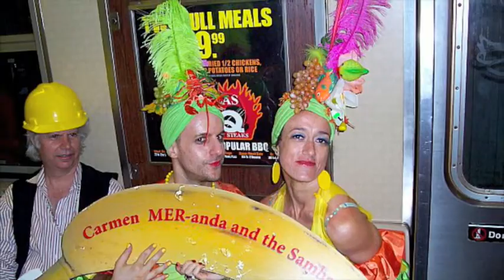Carmen MERanda & the Samba Sharks at the 2008 Coney Island Mermaid Parade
Carmen MERanda & the Samba Sharks - in three parts.

Every year my friends and I participate in the Coney Island Mermaid Parade which is one of New York's most interesting events. This parade is one of the things that makes living in NY a great place.  The dynamic energy and creativity is a joy to be a part of!  Visit the parade organizer's web site to see the other amazing things they do

FYI, we found those amazing sandals that matched Carmens outfit perfectly at a local .99¢ store.  Exactly what we needed and for less than a buck - too good to be true!
Well, they literally began to break apart on the way to Coney Island that morning then continued to self-destruct during the parade so that not a single pair was in tact by the end of the parade

Vintage clips of: Carmen Miranda, Lina Romay & Xavier Cugat, Dolores Gray and vintage Coney Island scenes

My sincere thanks to all who took our pictures that I gratefully borrowed from and added to my own to create this montage